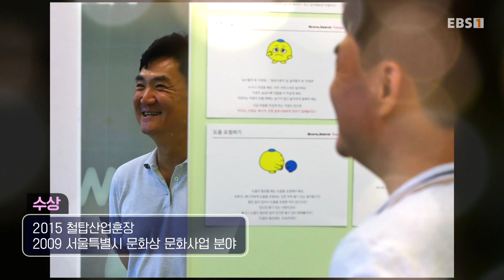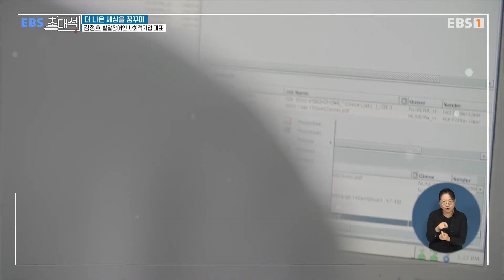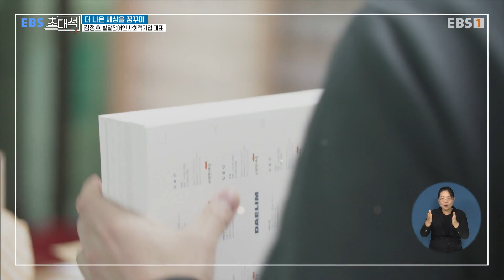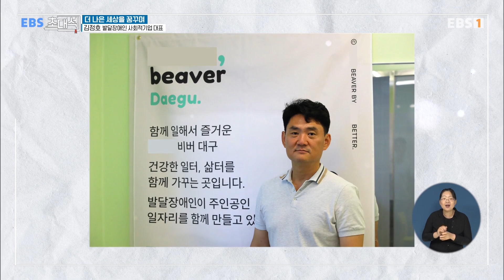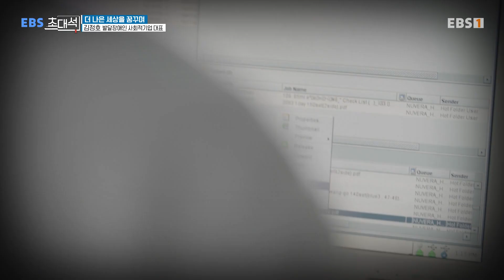[Full] EBS 초대석 - 더 나은 세상을 꿈꾸며 - 김정호 (발달장애인 사회적기업 대표)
김정호 대표는 전 네이버 공동창업자로 현재는 더 나은 세상을 만들기 위해 발달장애인을 위한 사회적 기업인 베어베터를 운영하고 있다. 베어베터는 발달장애인 고용을 목표로 인쇄/명함, 원두커피, 제과/제빵, 꽃배달, 사내카페, 사내매점 등 다양한 사업을 운영하고 있다. 베어베터의 김정호 대표를 초대해 이야기를 들어본다.

국내ㆍ외 다양한 영역에서 활동하고 있는 사회 각계각층의 저명한 인사를 초대해 50분간 심도 있는 대담으로 꾸며진다. 명사의 전문성을 바탕으로 우리 사회 발전에 대한 고견과 제언을 듣고 아울러 명사가 오늘날의 철학과 전문성을 갖추기까지 삶에서 어떤 중요한 경험들이 있었는지 듣는다..